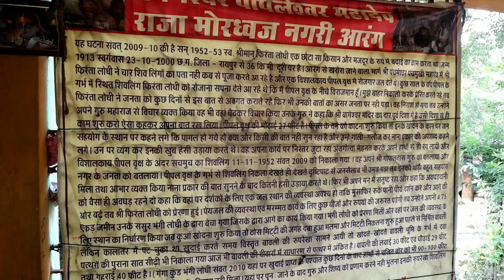😱क्या पीपल के तने को काटकर निकाला गया....... Veena Sahu Vlogs